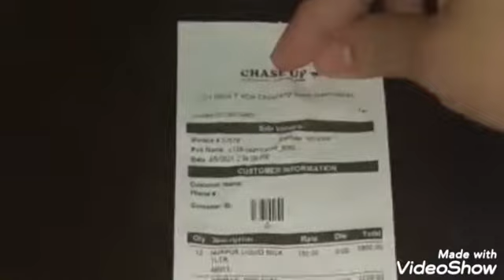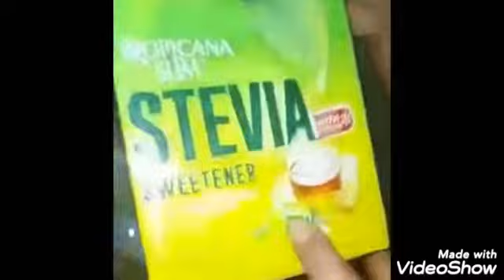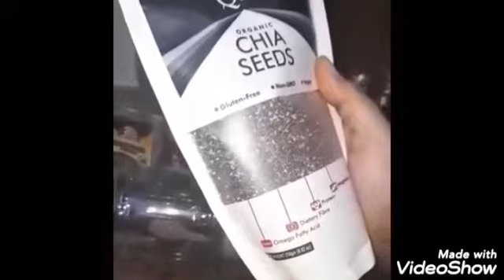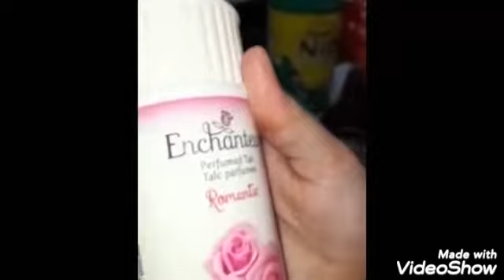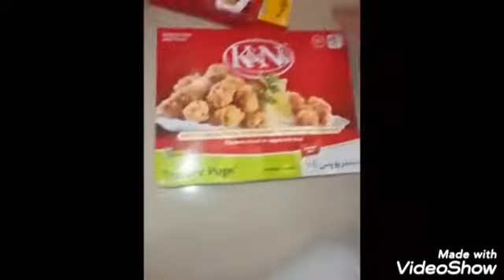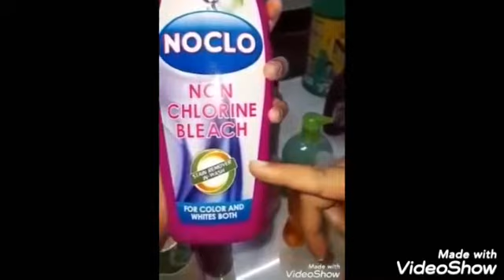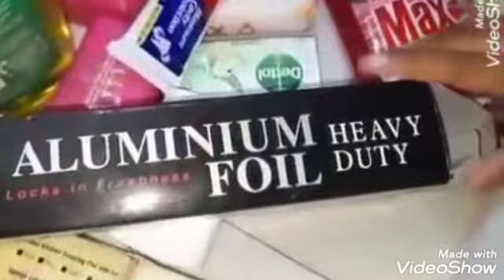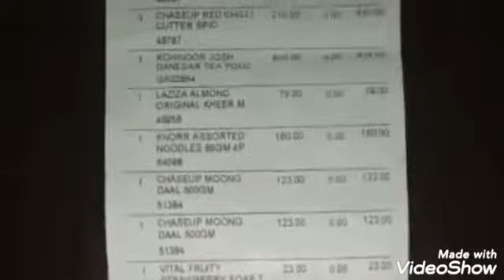MY MONTHLY GROCERY SHOPPING FROM CHASE UP & MY HOME KITCHEN STORE ROOM|BEGINNERS LUNCHBOX BY SADAF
Our first vlog! No cooking today
My monthly grocery shopping and my kitchen store room vlog